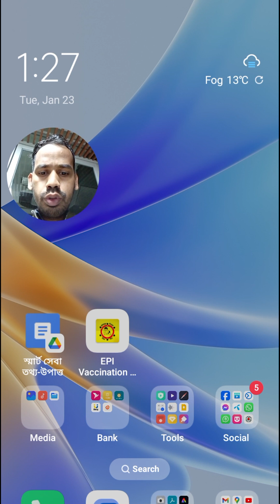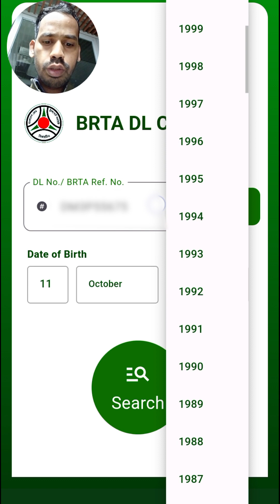BIOMETRIC MATCH FOUND PLEASE CONTACT WITH BRTA CIRCLE OFFICE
BRTA DL CHECKER APP New Status BIOMETRIC MATCH FOUND PLEASE CONTACT WITH BRTA CIRCLE OFFICE

দ্রুত আপনার সংশ্লিষ্ট BRTA সার্কেল অফিসের সহকারী পরিচালক স্যারের সাথে দেখা করুন এবং সাথে নিয়ে যান জাতীয় পরিচয় পত্র NID, E DRIVING LICENSE অথবা BIOMETRIC SLIP/FINGER SLIP/DELIVERY SLIP অথবা E PEPAR BIOMETRIC SLIP